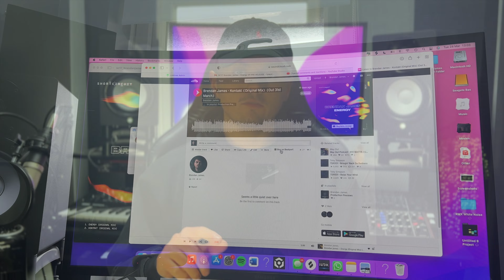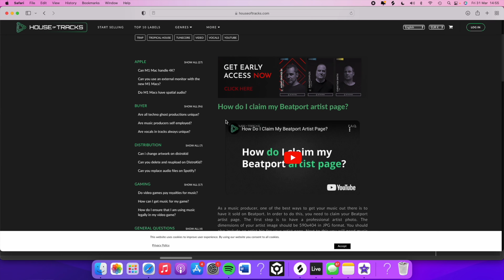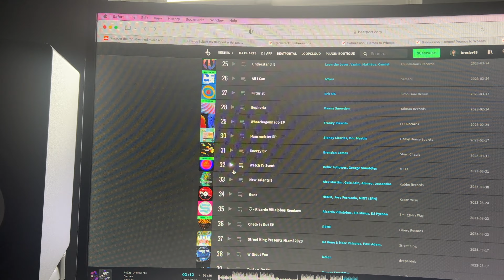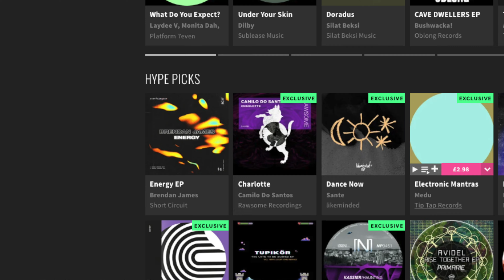VLOG 001; Jamie Jones Support, First Official Release, Content Ideas For Your Next Release + More!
The first vlog is now live! Within this vlog we discuss my thoughts and feelings for my first ever release, content ideas to promote your own release, and, the biggest support I've received to date!!

As promised for those that watched the whole video :)